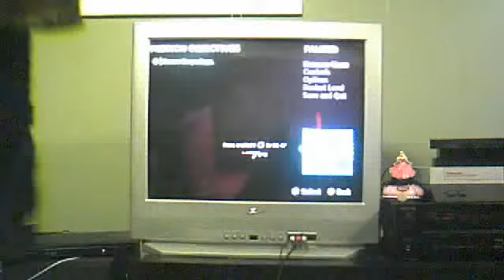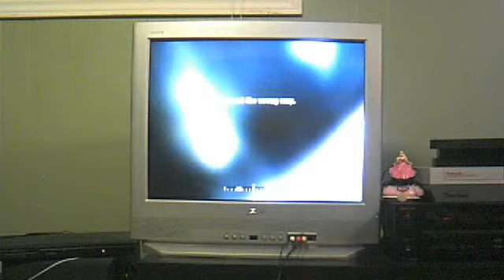Call of duty 4: modern warfare walkthrough level 1 part 2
It's Better